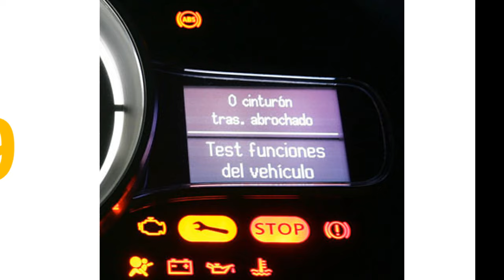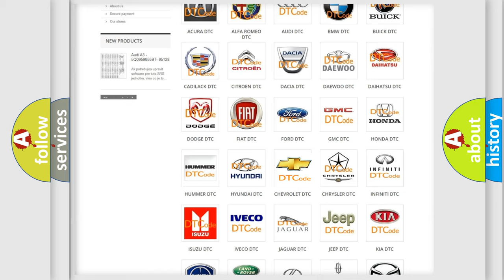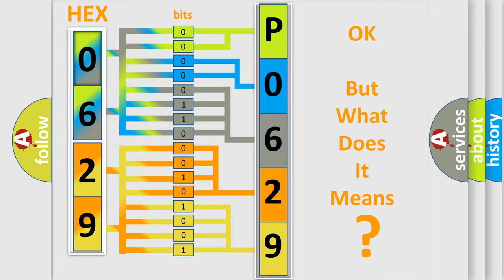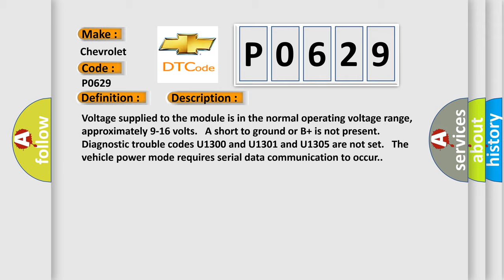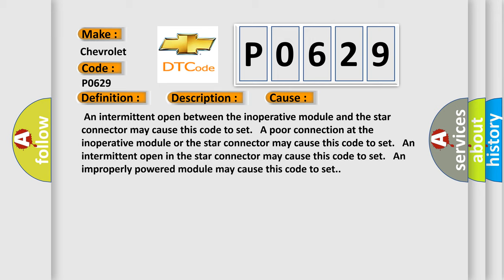DTC Chevrolet P0629 Short Explanation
Contents:
0:21 Basic DTC analysis according to OBD2 protocol standard.
1:48 Insight into programming
2:58 A diagnostically understandable description of the Diagnostic Trouble Code
3:05 Basic error definition

Make:
Chevrolet
Code:
P0629
Definition:
Lost Communication with XXX
Description:
Voltage supplied to the module is in the normal operating voltage range,approximately 9-16 volts. A short to ground or B+ is not present.Diagnostic trouble codes U1300 and U1301 and U1305 are not set. The vehicle power mode requires serial data communication to occur.
Cause:
 An intermittent open between the inoperative module and the star connector may cause this code to set. A poor connection at the inoperative module or the star connector may cause this code to set. An intermittent open in the star connector may cause this code to set. An improperly powered module may cause this code to set.